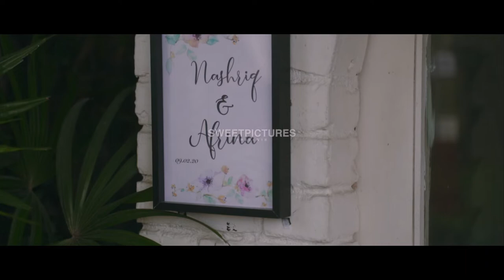Nashriq & Afrina’s Solemnization - Full Video 🤍